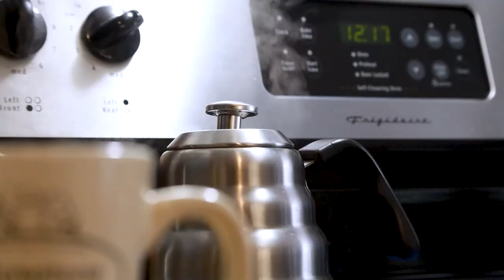VLOG | I've FAILED at photography, YouTube... And I think that's okay.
I went out last week with the intention of filming a comparison video. But I scrapped the idea and decided to just photograph for fun, hoping something would present itself... and it didn't. There are days where I feel like I'm absolutely failing at photography, at trying this whole YouTube thing, but then there are other days where it all comes together.

Main equipment used:
Music  ➡  Soundstripe
Canon EOS R with 24-105mm lens
Deity V-Mic D3
The Sutefoto TP25-RGB
Aputure MC 4-Light Travel Kit
EMART 7-Ft Light Stands

Other equipment I use:
DJI Mini 2 Fly More Combo
DJI Mavic 2 Pro Fly More Combo
GoPro Hero 10 Black
Insta360 Go 2